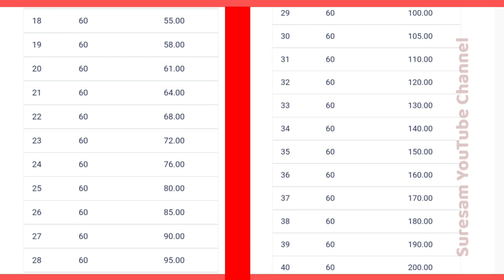PM Maandhan Yojana in Malayalam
Eshram Card ഉള്ള 18 വയസ്സിനു മുകളിൽ 40 വയസ്സുവരെ ഉള്ളവർക്ക് ചേരാവുന്ന ഒരു പെൻഷൻ സ്കീം ആണു
 PM Shram Yogi Maandhan yojana
വിശദവിവരങ്ങൾക്ക്
വീഡിയോ കാണൂ

Tech Tips

Suresam Cookery